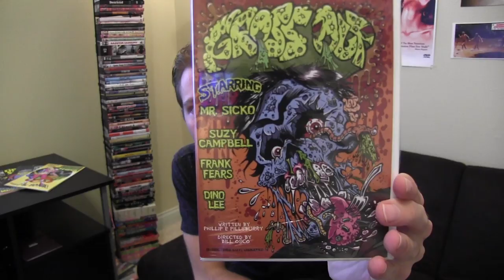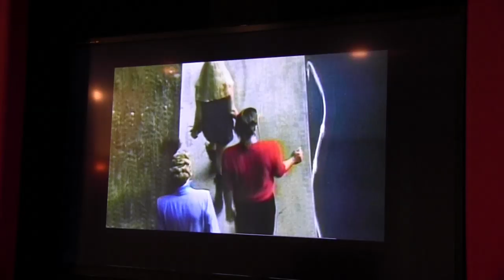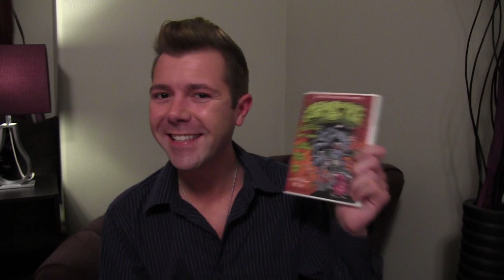Gross Out movie REACTION and Review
This week on Unboxed Watched and Reviewed I get several cavities simply by watching Bill Osco's Gross Out. (1990) I've never seen so much fake shit in my life. You'd think this was Willy Wonka and the god damn Chocolate Factory, poop edition. This movie has a strong John Waters influence, but does it succeed in being one of the grossest movies of all time? Let's watch it and find out.